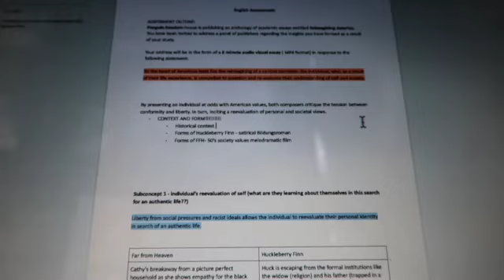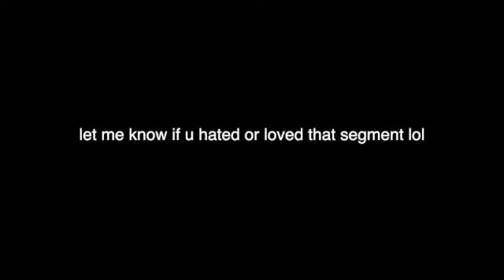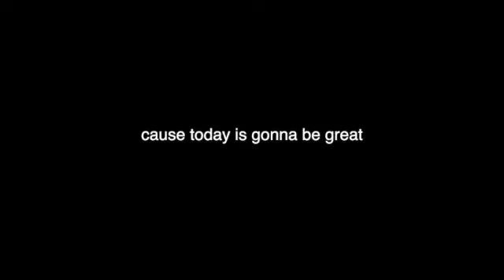PJ DAY AT AUSSIE HIGH SCHOOL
hi subsribe for more ily 🫶

lets go school vlogs! lots more videos coming soon.

FAQ
✰ how old are you? -16 my birthday is the 27th of October ;)
✰ where about do you live? -Sydney, Australia
✰ fav type of videos to film? - vlogs :)
✰ camera? - canon IXUS + Canon PowerShot G7X mark II
✰ editing software? - imovie + final cut pro (trial lol)

/everything could change today/